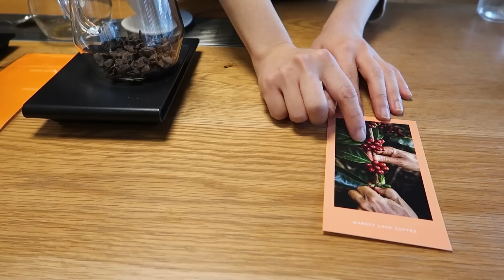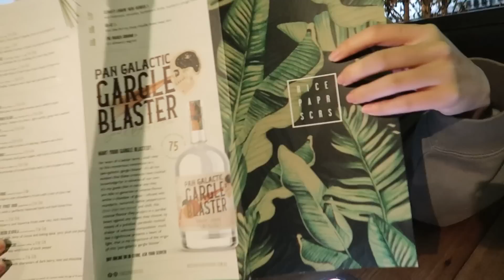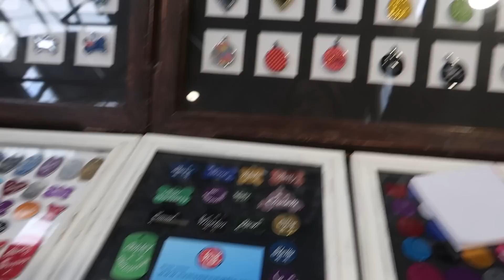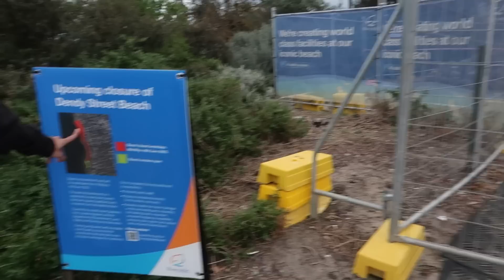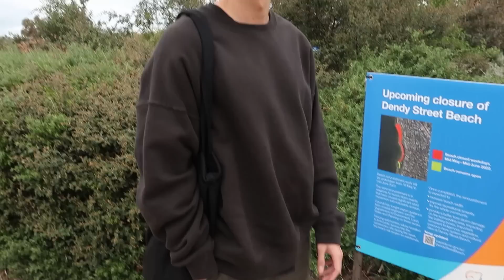ไปไหน...ไปด้วย! EP.4 : แบงค์เครียด พิมฐากระเป๋าตังค์หาย ส่งท้ายเมลเบิร์นนน! [ENG CC]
คลิปส่งท้าย Australia กันแล้ว แบงค์พิมฐา พาชิมกาแฟกับบาริสต้าคนไทยในเมลเบิร์น พร้อมแวะห้องสมุดที่ทั้งใหญ่ทั้งเงียบ จนแทบหายใจไม่ออก! และในที่สุด ก็ได้ไปตลาดวิกตอเรียที่ไม่ปิดแล้ววว ปิดท้ายด้วย Brighton beach และ ST. Kilda. ถึงแม้หลายๆ อย่างจะไม่เป็นไปตามแผน แต่ก็จบทริปอย่าง happy ค้าบบ~